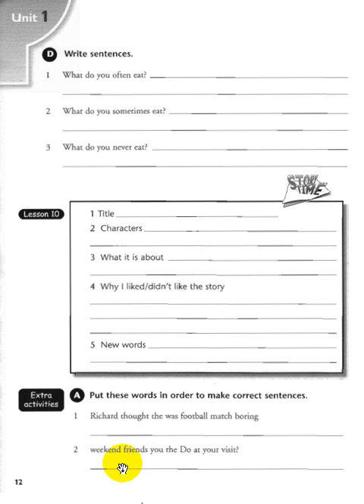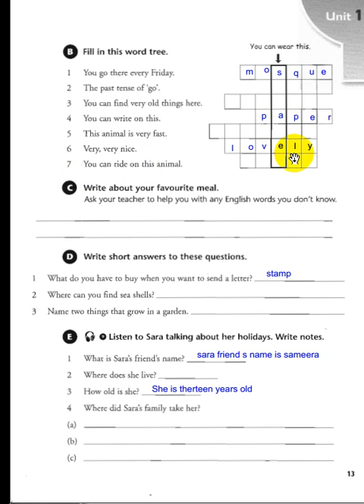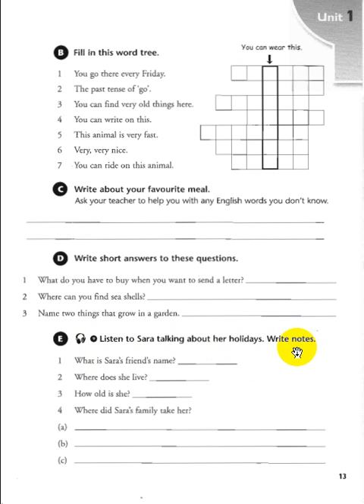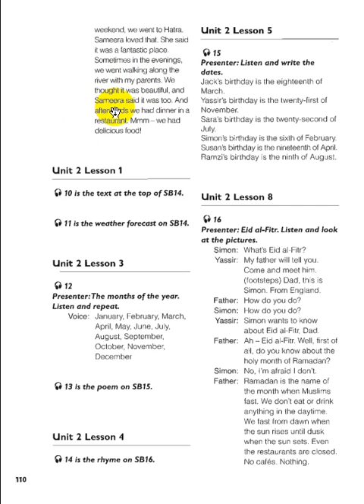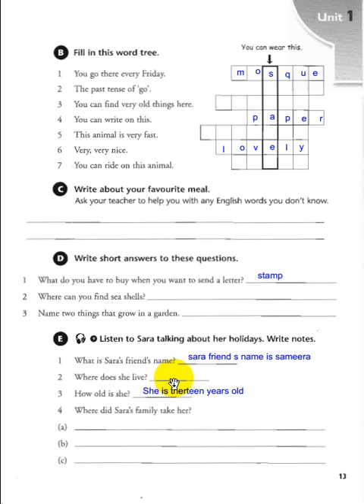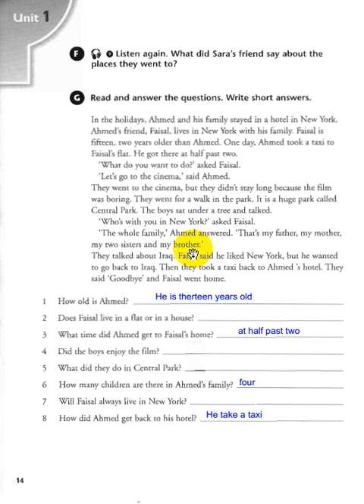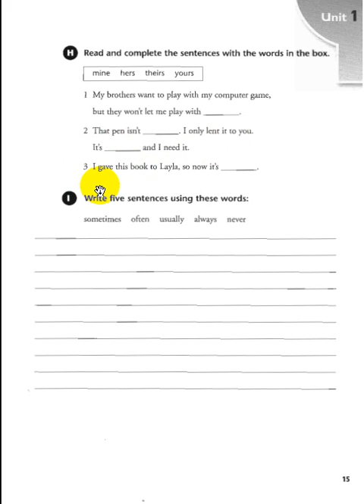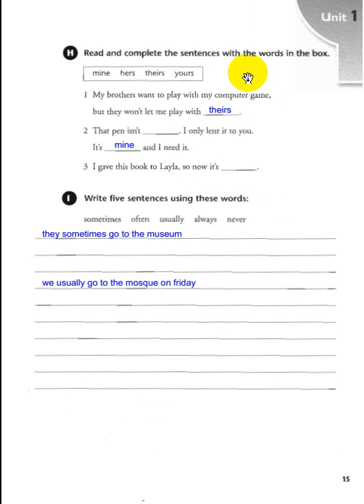كتاب النشاط للغة الانكليزية للصف الاول متوسط extra activities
والاشتراك في القناة ليصلك كل ماهو جديد